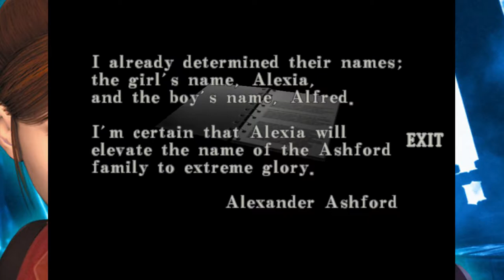Whats the Code? Does anyone know the Code? - RESIDENT EVIL: CODE VERONICA X - PART 14 [FINALE]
Welcome back to the Resident Evil Saga. It has been 3 months since the destruction of Raccoon City. Chris Redfield has arrived at Rockfort Island to search for his sister, Claire.